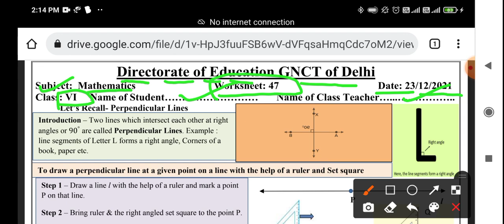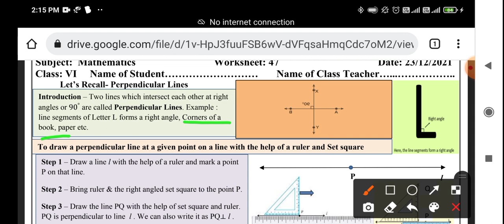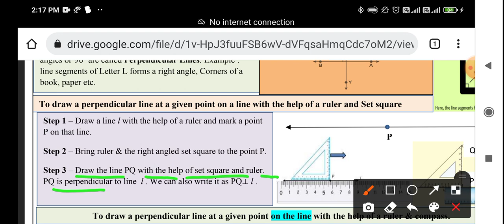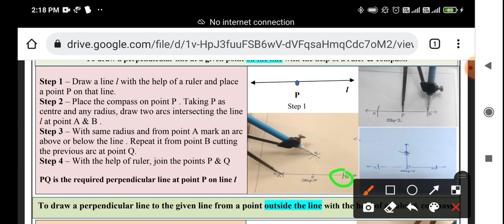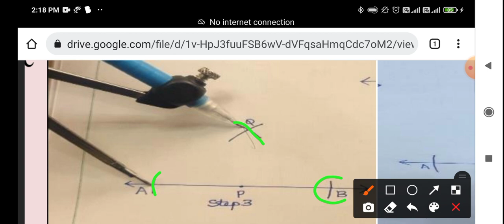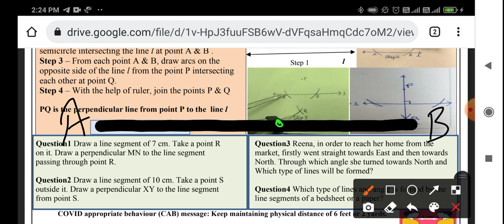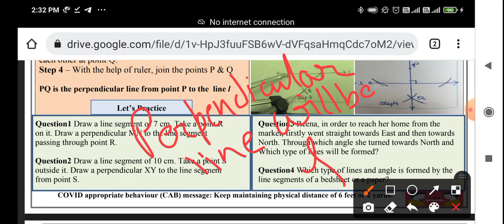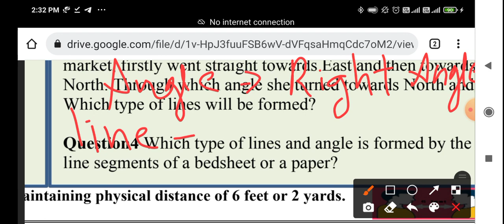Class 6th Math worksheet no 47 (24/12/21) English medium |math worksheet no 47 class 6 || Solution